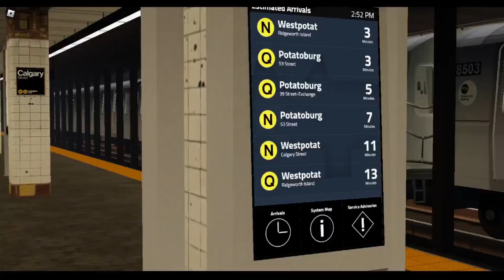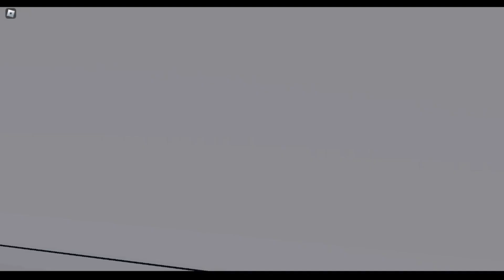PTA Callaghan - Railfanning at Calgary St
railfanning in the first station in Westpotat on the Callaghan lines, with @DaHidden  and @ruxpollo372 ! shout out to them for helping me make this video (TheSubwayDragonOfPTA also helped out shout out to him too)
tags, (IGNORE)
tags,